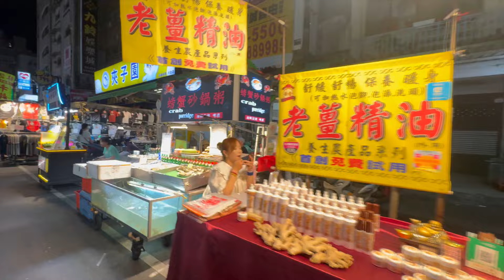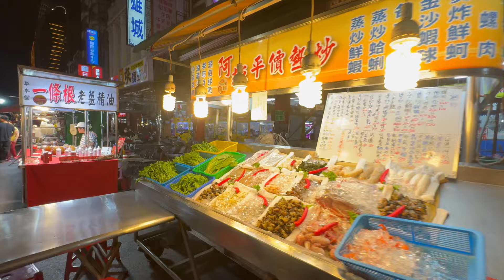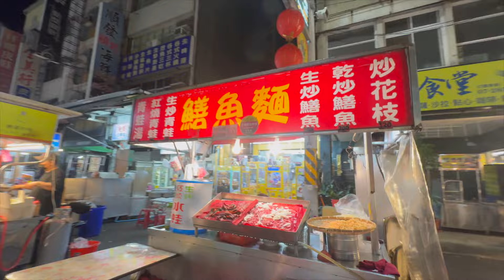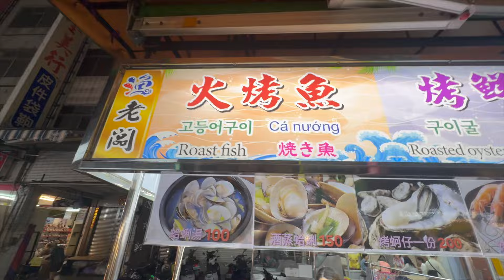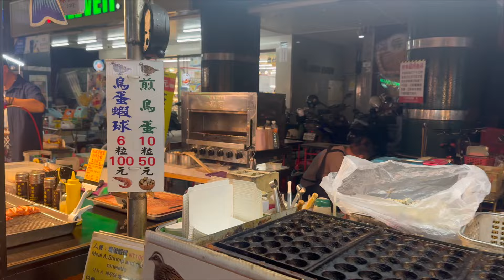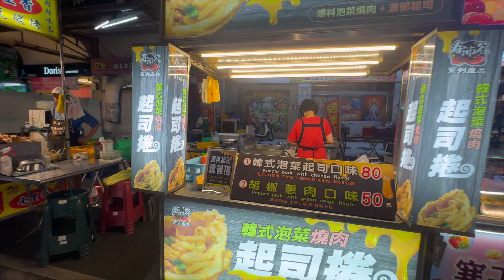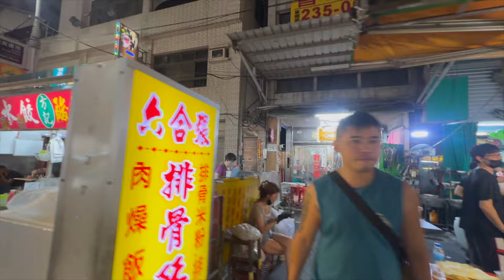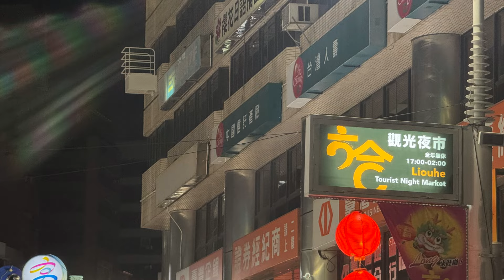LIOUHE NIGHT MARKET , the most famous one In Kaoshiung, Tawian